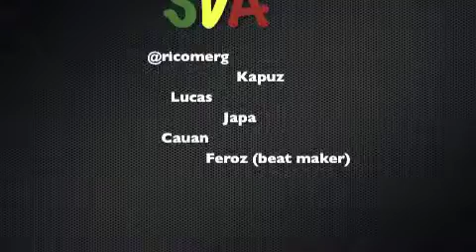SDA no studio Du Rock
Pinta lá pa escutar um sonzin. 16 tonelda... :)